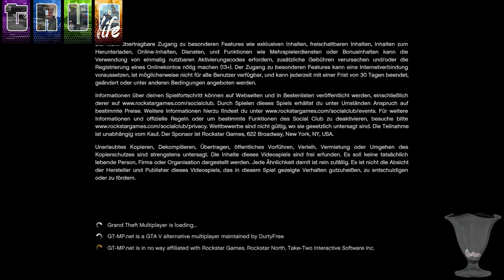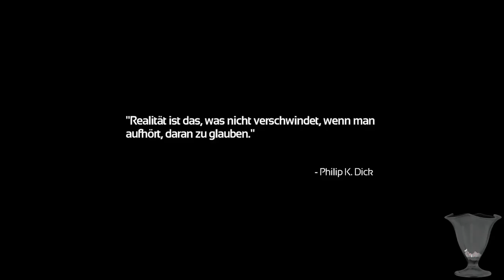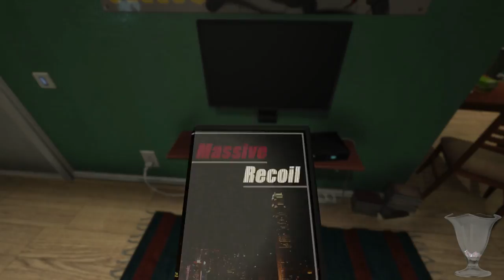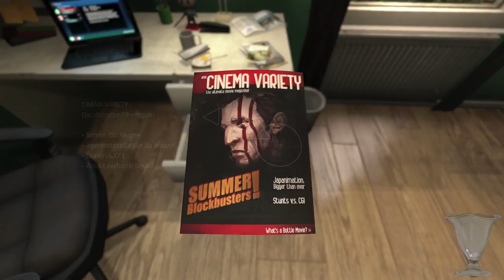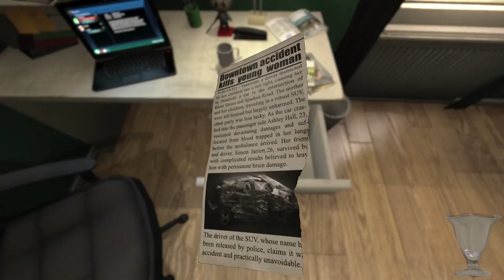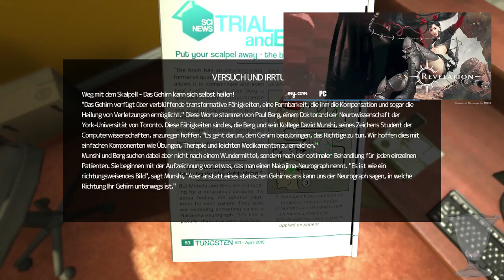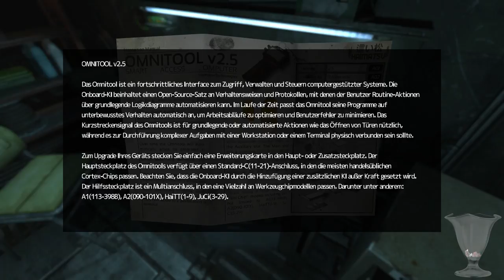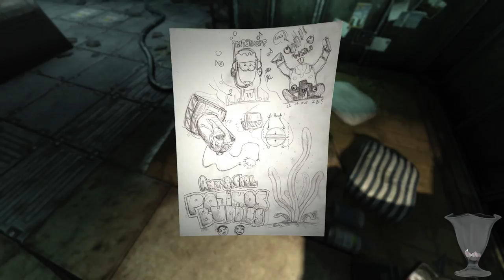26.4.18 | True-Life.gg | Guckst du Charlie | !regeln